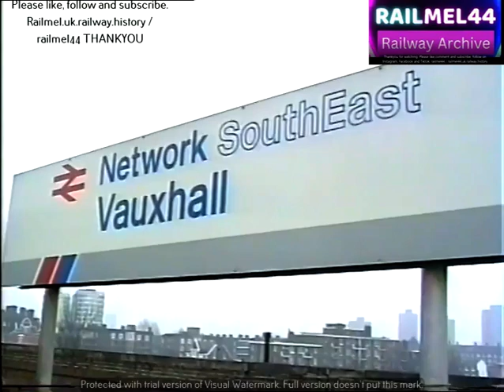Eurostar train filmed at Waterloo London Wandsworth Road 16 04 1996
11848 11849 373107 With 373108 to Waterloo London Wandsworth Road 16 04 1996

Hope you enjoy and join us on our ride.

Are you interested in the captivating world of British Rail freight and passenger services?

Do you want raw, unfiltered footage straight from the VHS archives?

Ready to delve through our personal vhs video collection?

Explore unedited footage, our personal history of travelling the country filming British rail passenger and freight services for many hours, in all weathers.

Meticulously logged with locations, service and dates where applicable, offering a glimpse into Britain's diesel and electric heyday era.

Enjoy our footage and reminisce with fellow enthusiasts, new and old.

We upload content regularly of British Rail operational locomotives, and also European engines from our travels abroad, spanning the mid 1980s to the mid 2000s.

Explore our many hours of footage, highlighting the essence of BR’s.  diesel and electric era.

Sorry - No “upper crust” sandwiches.

Original UNEDITED Analogue video footage from the UK railways, 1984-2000's.
The videos highlight a lost history of Diesel / Electric passenger and freight usage across the United Kingdom.